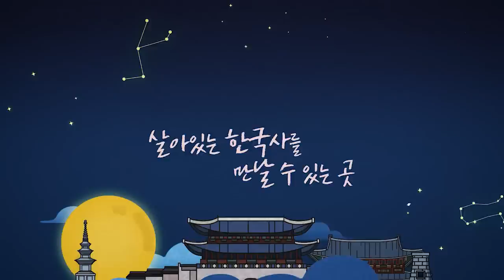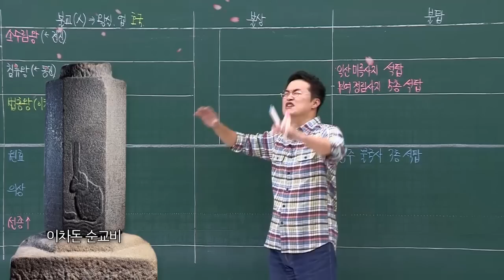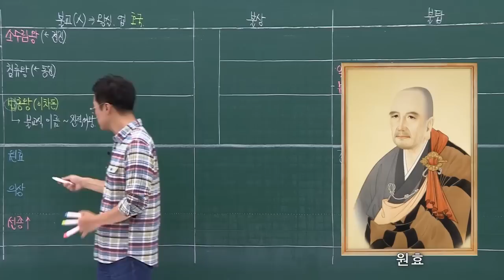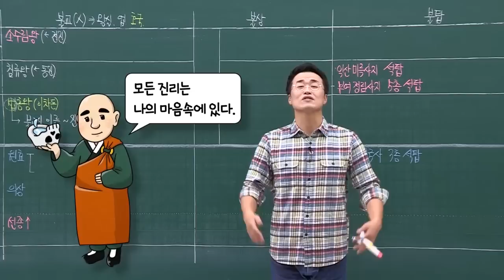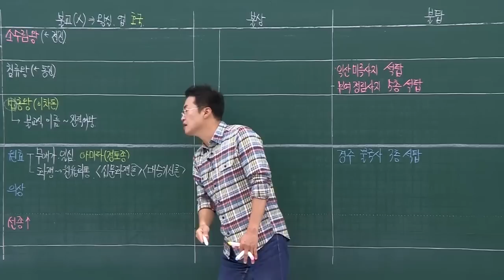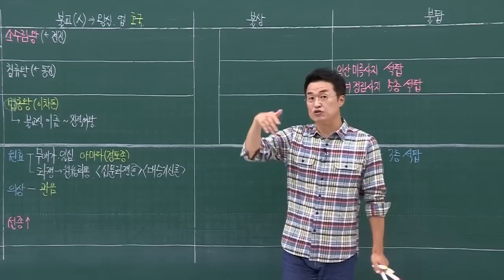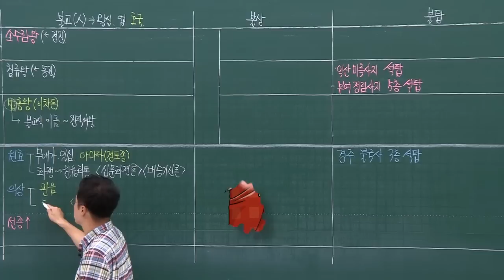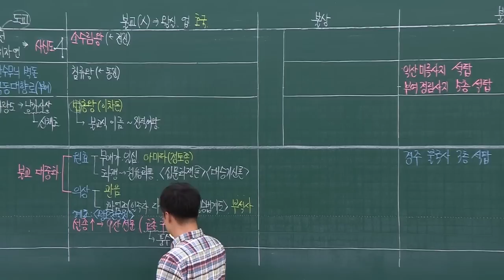[심화별개념2]_ 8-3 불교 / 8강 고대(문화1)｜한국사능력검정시험 심화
* 인트로 및 강의 음성 수정 버전입니다.

ㅡㅡㅡㅡㅡㅡㅡㅡㅡㅡㅡㅡㅡㅡㅡㅡㅡㅡㅡㅡㅡㅡㅡㅡ☆